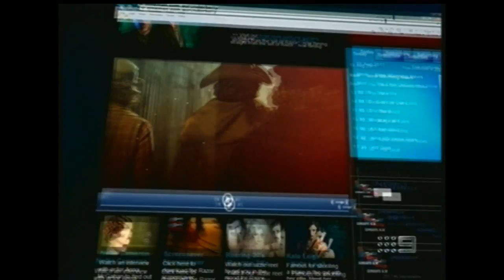Underbelly Razor Episode 4 Promo HD